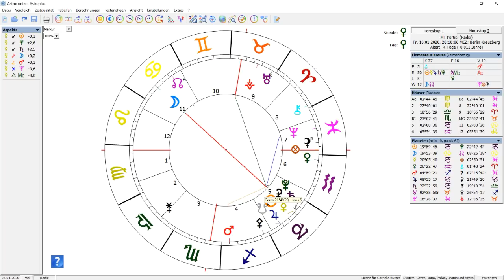Sichtbare Mondfinsternis in Krebs & Saturn-Pluto-Konjunktion im Steinbock Januar 2020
ZEITPLAN DER MONDFINSTERNIS AM 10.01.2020:

Mondaufgang (50˚N 10˚E): 16.17 Uhr MEZ
Sonnenuntergang (50˚N 10˚E): 16.38 Uhr MEZ
Ende Bürgerliche Dämmerung (50˚N 10˚E): 17.16 Uhr MEZ
Ende Nautische Dämmerung (50˚N 10˚E): 17.57 Uhr MEZ
Eintritt in Halbschatten (1. Kontakt): 18.08 Uhr MEZ
Ende Astronomische Dämmerung (50˚N 10˚E): 18.36 Uhr MEZ

Sichtbarkeitsbeginn (SB): ∼18.58 Uhr MEZ

FINSTERNISMITTE:  20.11 Uhr MEZ

Sichtbarkeitsende (SE): ∼21.23 Uhr MEZ

Austritt aus dem Halbschatten (2. Kontakt):  22.12 Uhr MEZ
Sonnenaufgang (50˚N 10˚E): 08.15 Uhr MEZ
Monduntergang (50˚N 10˚E): 08.54 Uhr MEZ
(Hinweis dazu: MEZ = UT + 1 Stunde)

Titelbild Mondfinsternis: Annie Spratt